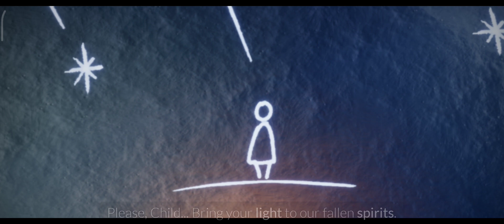sky the best experience in the life